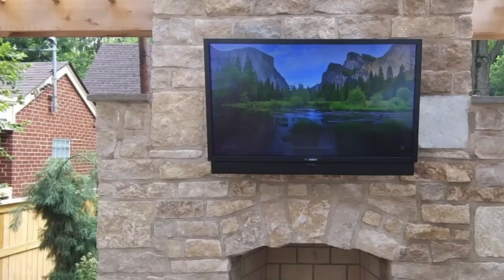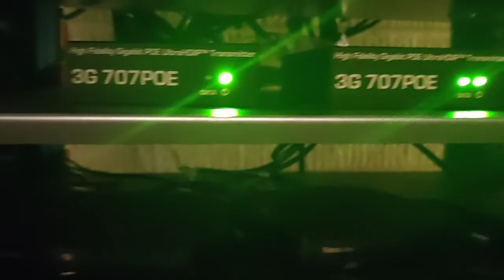Ohio Bruins Weekly - Episode 1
Seth Donahoe breaks down the latest on the Ohio Bruins and how their season has been going.